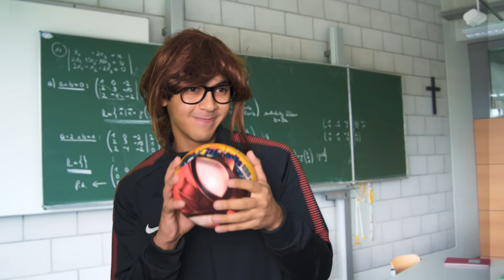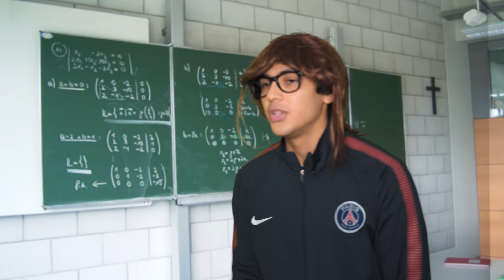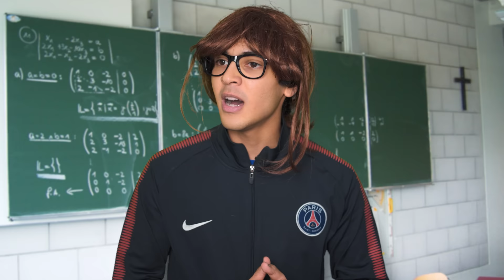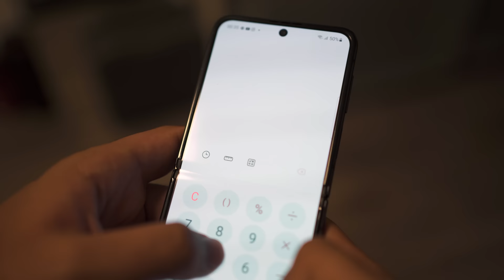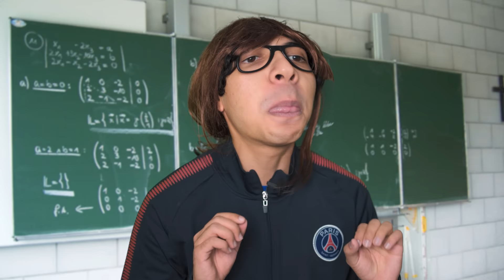Dilara sucht Arbeit - Lehrerin 😳😂 | Mohi__07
Dilara ist auf der Suche nach einer Arbeit...

🍫 Yallah Bye